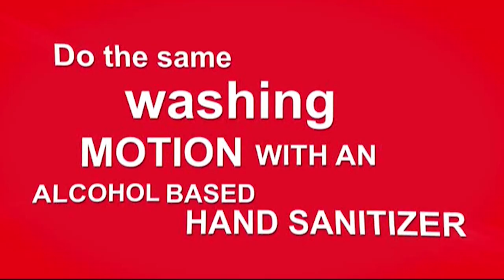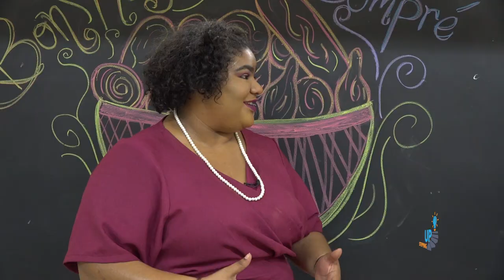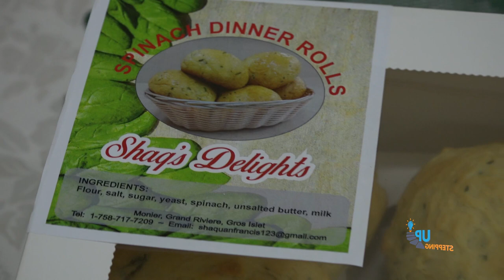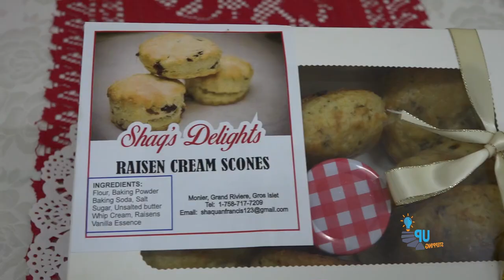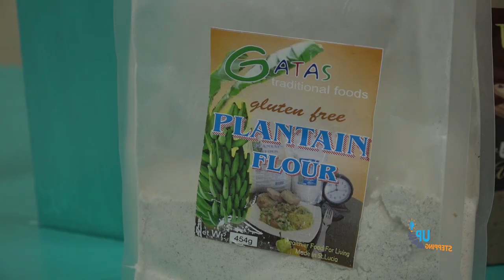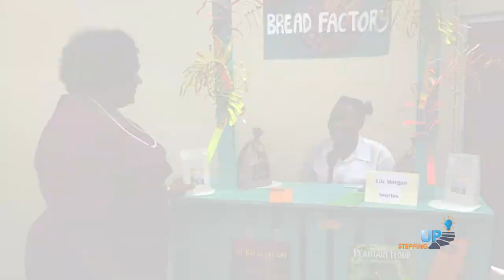Stepping Up (S2, Ep. 8)